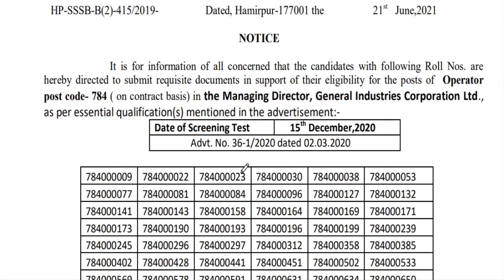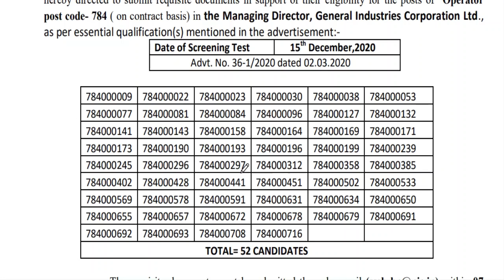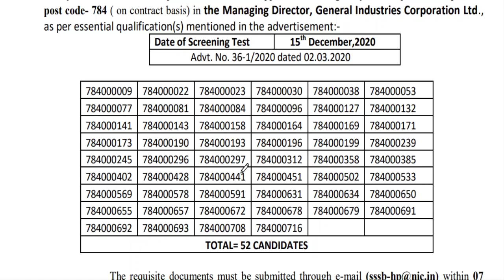आयोग का फरमान | HPSSSB Latest Notice Out | 22.06.2021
hppsc syllabus